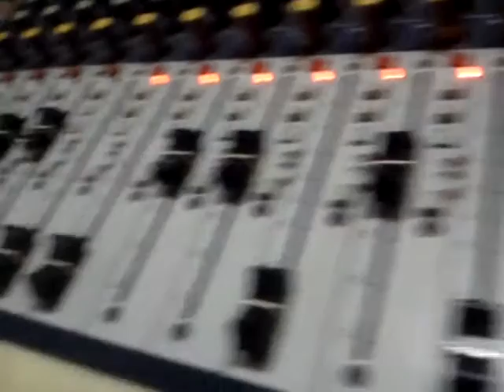Short Documentary Guitar Rave Party 7th IGC Anniversary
Emte Resort Ciwidey Bandung